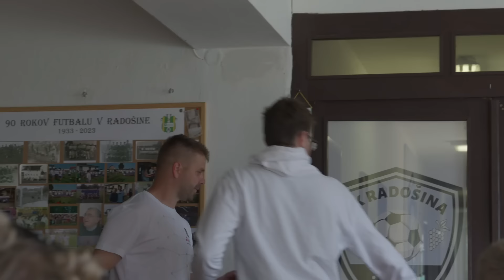TIPOS INÁ LIGA 7. časť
V Radošine to bola šachová partia ♟️, v Toporci zase strelecká mizéria v zakončovaní 🙈. Gazda Pali bol tentokrát šéfkuchár a učil sa pripravovať pizzu 🍕 Teóriu ovláda 😆 Aká bola realita? 😀
A naša Kika si vo výzve zahrala bedminton proti bývalému reprezentantovi Michalovi Ďurišovi 🏸. Ďalšia vydarená časť relácie Tipos @InaLiga je tu!

0:00 Radošina – Čermany
8:38 Gazda Pali
13:31 Toporec – Liptovská Teplička
22:37 Výzva 🏸 (Kika vs Michal Ďuriš)
27:06 Západ vs Východ